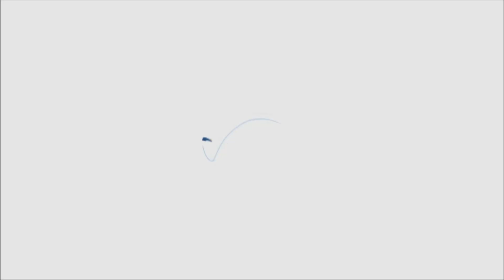Una petición respondida. La oración de Ana / Sadat Aparicio / Vida Abundante del Sur